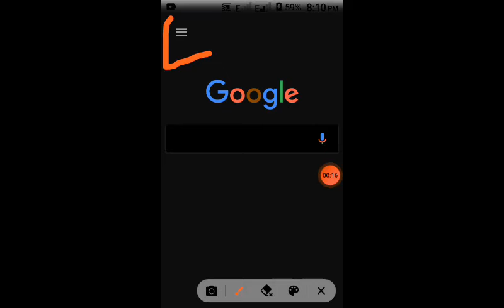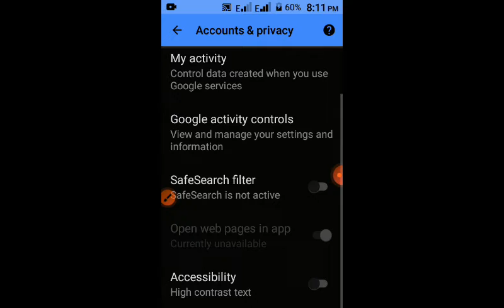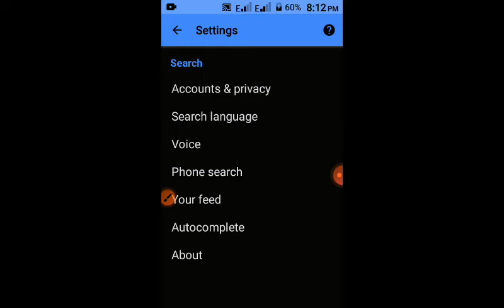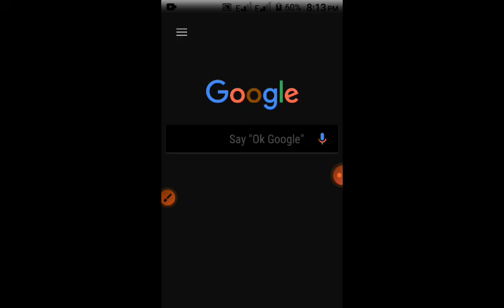All Option Google Browse